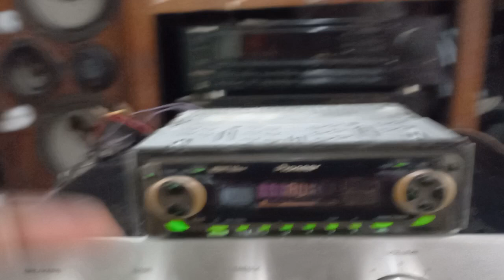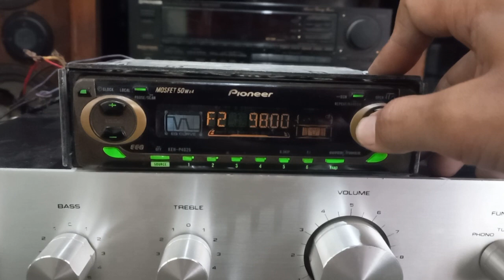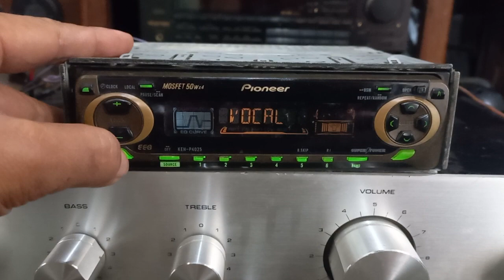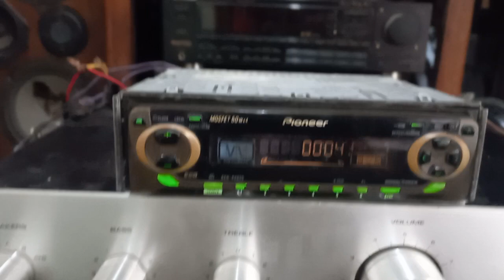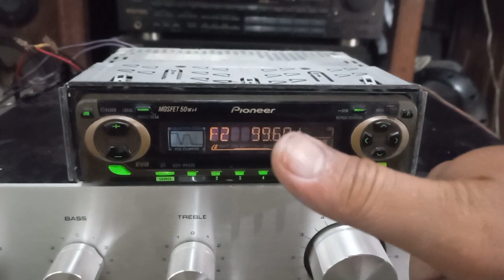Jual Head unit Pioneer KEH-P4025 Ada toped BL